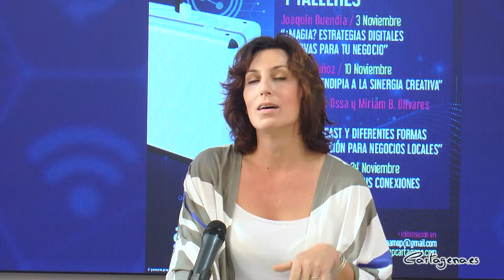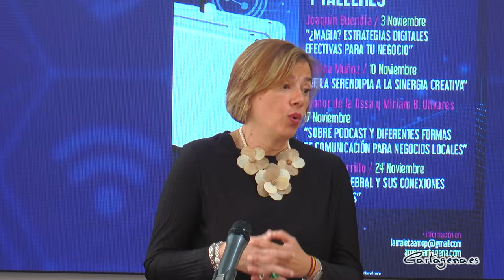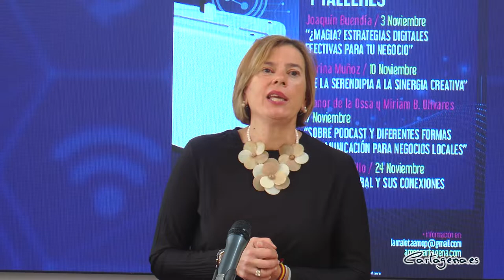AMEP organiza cuatro talleres sobre emprendimiento y buenas prácticas empresariales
La Asociación de Empresarias y Profesionales de Cartagena y Comarca (AMEP) programa para los jueves de noviembre en el Vivero de Empresas de Mujeres, cuatro talleres para fomentar y guiar en el emprendimiento. La iniciativa, denominada La Maleta Extraordinaria, cuenta con la colaboración de la Concejalía de Igualdad del Ayuntamiento de Cartagena. Las actividades están abiertas para todos los públicos, tanto mujeres como hombres.

La presentación de este ciclo de talleres ha contado con la presencia del concejal de Igualdad, David Martínez Noguera; la presidenta de AMEP, Nuria Castillo; e integrantes de este colectivo como Cristina Carrillo.

El edil ha explicado que el objetivo principal de esta inciativa es que "las empresarias y empresarios llenen su maleta de buenas experiencias y de nuevas ideas, afrontando mejor su viaje personal en su sector".

"En concreto van a ser cuatro actividades, en los que se van a trabajar diferentes temáticas, desde estrategias digitales, actividades para mejorar la creatividad, conocer la tendencia de podcast o incluso para aprender con mayor precisión cómo funciona nuestro celebro" ha explicado Noguera.

Cristina Carrillo, integrante de la asociación, ha destacado que la primera actividad comenzará el 3 de noviembre con Joaquín Buendía, "¿Magia? Estrategias digitales efectivas para tu negocio: "El año pasado tuvo mucho éxito este profesional y este año nos va hablar de magia, desvelando ciertos trucos para el marketing y para todo lo que tiene que ver con innovación digital".

La segunda clase tendrá lugar el 10 de noviembre, bajo el título "De la serendipia a la sinergia creativa" de María Muñoz: "La palabra serendipia tiene que ver con crear conexiones con nuestros sentidos" ha destacado Carrillo.

Leonor de la Ossa y Miriam B. Olivares, hablarán el día 17 de noviembre sobre los podcast, su creación y redes sociales con "Sobre podcasts y diferentes formas de comunicación para negocios locales". Por su parte, Cristina Carrillo pondrá fin al ciclo de talleres el día 24 de noviembre con "La wifi cerebral y sus conexiones inalámbricas" donde albergará temas como la inteligencia artificial o cómo potenciar nuestra marca personal.

 La presidenta de AMEP, Nuria Castillo, ha explicado que las ponencias se realizarán a media mañana y además, ha agradecido tanto al Ayuntamiento como a la Concejalía de Igualdad su labor: "Es necesario que toda empresaria o empresario pueda reciclarse y formarse por los tiempos que corren y por la situación que estamos viviendo".

La formación tendrá lugar en el Vivero de Empresas de Mujeres, situado junto al centro comercial Mandarache. Los interesados pueden inscribirse a través este enlace